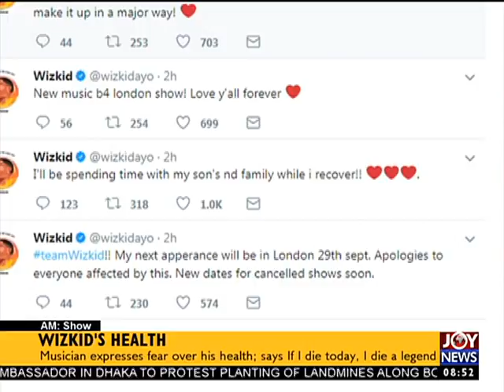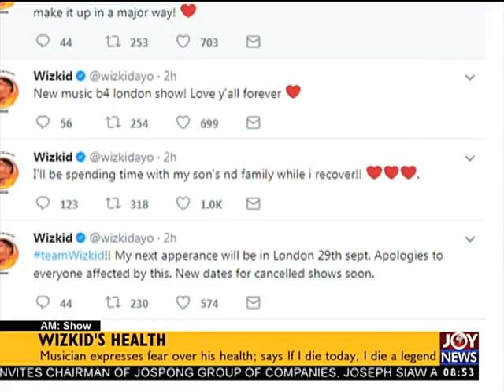Entertainment & Politics - AM Showbiz on JoyNews (7-9-17)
Rapper E.L to go into politics